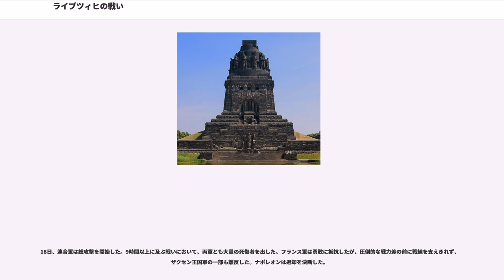ライプツィヒの戦い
ライプツィヒの戦い（ライプツィヒのたたかい、英：Battle of Leipzig, 仏：Bataille de Leipzig, 1813年10月16日 - 10月19日）は、ナポレオン戦争における最大規模の戦闘。諸国民の戦い（しょこくみんのたたかい、独：Völkerschlacht, 英：Battle of the Nations）とも呼ばれる。ドイツ東部のライプツィヒ（当時のザクセン王国領）で、ナポレオン1世麾下のフランス軍19万と、プロイセン・ロシア帝国・オーストリア帝国・スウェーデンの連合軍36万の間で戦いが行われた。

3日間の激戦の末、圧倒的な兵力差の前にフランス軍は敗北した。フランス軍ではポニャトフスキが戦死、4万以上の死傷者を出した。一方、連合軍も5万以上の死傷者を出した。戦闘の結果、ナポレオンのドイツ支配が終わった。連合軍の総司令官は、元フランス軍元帥のジャン＝バティスト・ジュール・ベルナドット（後のスウェーデン王カール14世ヨハン）だった。

ロシア遠征、半島戦争でのナポレオンの敗北を受けて、反フランスの第六次対仏大同盟が結成され、イギリス、ロシア、スペイン、ポルトガル、プロイセン、オーストリア、スウェーデンとドイツのいくつかの領邦が参加した。ライプツィヒの戦いが開始されるまでにライン川以東に配置されていたロシア・オーストリア・プロイセン・スウェーデンその他の連合軍の兵力は100万を超えていたと推測される。それに対して、ナポレオンの兵力は減少し数十万ほどであった。

ナポレオンはドイツを再び手中におさめようと欲しており、5月2日のと5月20日から翌21日のロシア・プロイセン連合と戦ったに勝利していた。その結果、つかの間の休戦が訪れたが、長くは続かなかった。ゲプハルト・レベレヒト・フォン・ブリュッヘル、ベルナドットそして指揮下の連合軍はトラーヒェンブルク・プランを採用し、8月23日の、8月26日の、さらに9月6日のに相次いで勝利した。これはナポレオン本隊との正面衝突を避け、部下の部隊との会戦を志向するという戦略であった（分進合撃）。この作戦を立案したのは、ベルナドットであるとも、オーストリア軍参謀長のヨーゼフ・ラデツキーとも、プロイセン軍参謀長のアウグスト・フォン・グナイゼナウとも言われている。なお、8月26 - 27日のドレスデンの戦いではナポレオンの本隊が参加してフランス軍が勝利を収めているが、追撃に失敗、8月30日のにおいて追撃の一翼を担ったヴァンダムの軍団が包囲され、手ひどい敗北を被ってもいる。

ウディノ率いる12万の兵力によるベルリン攻略作戦がグロスベーレンの戦いで失敗したことを契機とし、ナポレオンは北方からの攻勢に備え西方に撤退せざるをえなくなった。9月下旬にエルベ川を渡り、約50km離れたライプツィヒ周辺において、補給路の確保と連合軍との会戦を期して軍を再編した。ナポレオンはタウヒャからシュテッツリッツ（ナポレオンが陣取った場所である）を通りリンデナウ南西の彎曲した形に兵力を集中させた（地図参照）。プロイセン軍はヴァルテンブルクに進軍し、オーストリア軍とロシア軍はドレスデンから、スウェーデン軍は北方からライプツィヒへ進撃した。

当初ライプツィヒに集結したフランス軍の兵力は17万7000、連合軍は25万7000であった。戦闘は10月16日に始まった。南からバルクライ率いるロシア軍7万8000、北からブリュッヘル率いるプロイセン軍5万4000が攻撃をかけ、ナポレオンの直属部隊も南方で反撃した。連合軍による攻撃の戦果はわずかしかなく、すぐに退却を強いられた。一方でナポレオンの部隊も連合軍の戦列を突破できず行き詰まった。

17日は両軍ともに増援が来着し、これを配備していたため、小競り合いが起きただけであった。フランス軍には1万8000しか増援がなく、一方で連合軍には10万以上の増援が来着し、著しく増強された。

18日、連合軍は総攻撃を開始した。9時間以上に及ぶ戦いにおいて、両軍とも大量の死傷者を出した。フランス軍は勇敢に抵抗したが、圧倒的な戦力差の前に戦線を支えきれず、ザクセン王国軍の一部も離反した。ナポレオンは退却を決断した。

19日、フランス軍は白エルスター川を渡って退却した。退却は順調に進行...